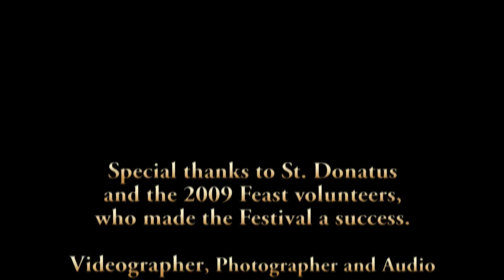2009 Feast of St Donatus - 100th year Anniversary : Taco Booth